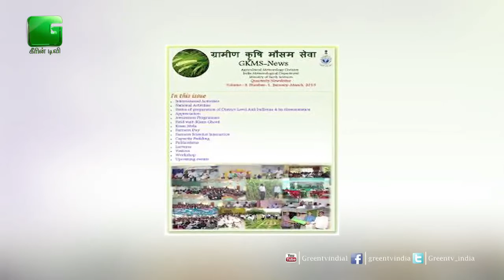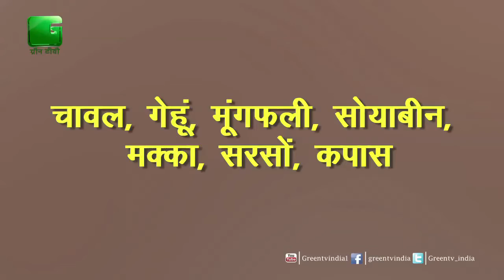New Policies Of India Meteorological Department(भारतीय मौसम विभाग)On Green TV